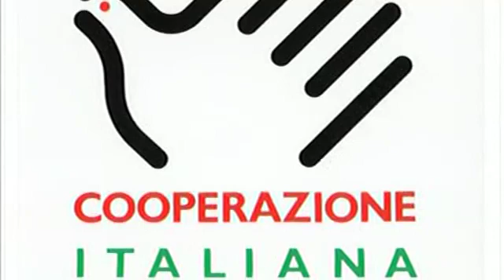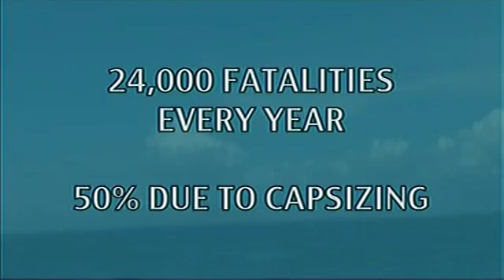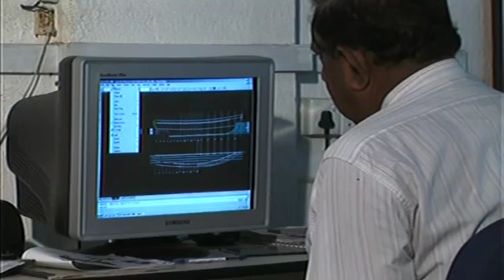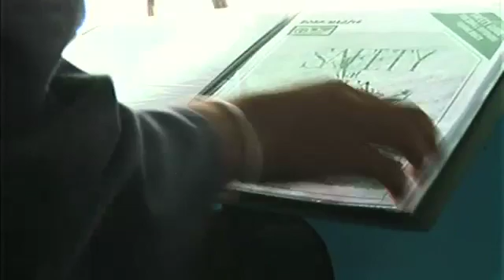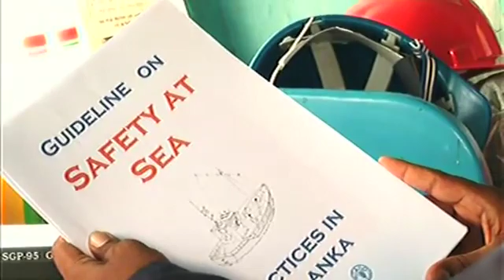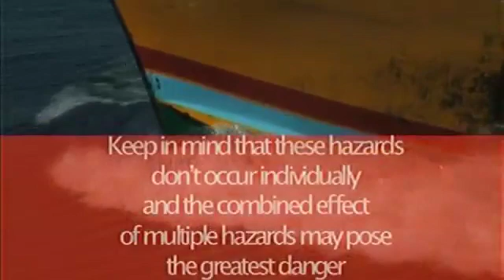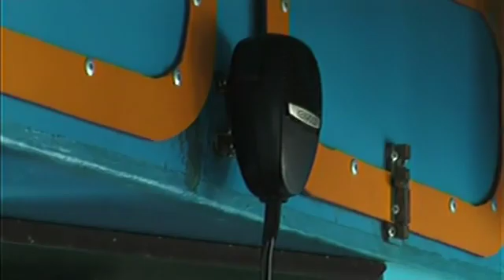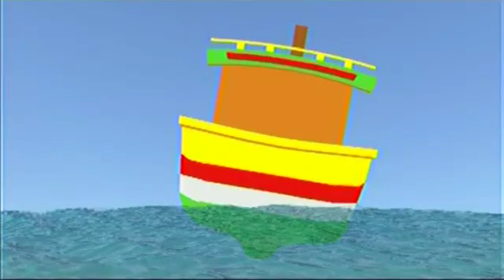Stability of fishing vessels - Part 1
This training video is focusing on the stability of fishing vessels. When preparing this video FAO was inspired by another video on fishing vessel stability that was produced by the North Pacific Fishing Vessel Owners' Association (NPFVOA). FAO would also like to acknowledge the Italian Government and the Italian Cooperation as well as the Ministry of Fisheries and Aquatic Resources in Sri Lanka.